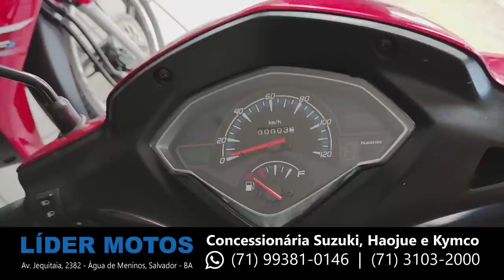Desconto de R$1.000,00 e emplacamento grátis na Haojue NK150, Chopper Road 150, DK150 e Lindy 125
Aproveite até o dia 30/11/2022 o bônus de R$1.000,00 e emplacamento grátis na NK150, DK150, Chopper Road 150 e Lindy 125
Lider Motos - Concessionária Suzuki, Haojue e Kymco

Black Boots
Calçados com estilo, conforto e segurança